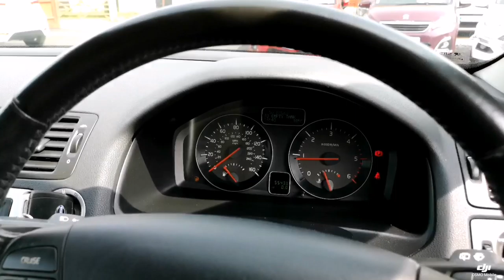Think Cars - Volvo C30 HJ12OEV